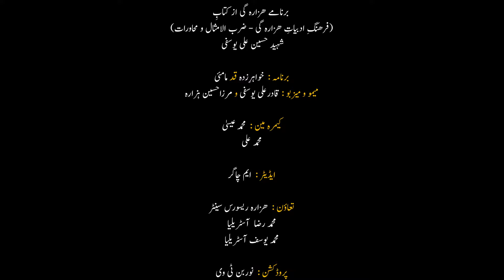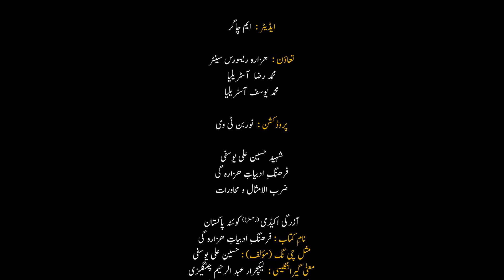از یگ خانوار، یگ جناور بسہ۔ برنامے - 50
ہر روز ہفتہ ساعت 12:00چاشت پاکستانی وقت
برنامے - 50
از یگ خانوار کہ مادہ شی آوردی، نر شی آوردی۔
از یگ خانوار، یگ جناور بسہ۔
از یگ دوورججیم رہ تیبچی، ازدیگہ دوور تُشلجی قُربوچی۔
ازیگ دیگ، یگ چمکہ بسہ۔
برنامے ھزارہ گی از کتابِ
(فرھنگِ ادبیاتِ ھزارہ گی - ضرب الامثال و محاورات)
 شہید حسین علی یوسفی
برنامہ :  خواہرِزدہ قد مامئی
میمو و میزبو : قادرعلی یوسفی و مرزاحسین ہزارہ
کیمرہ مین :  محمد عیسیٰ
ایڈیٹر :  ایم چاگر
تعاؤن :  ھزارہ ریسورس سینٹر
پروڈکشن :  نوربن ٹی وی
فرھنگِ ادبیاتِ ھزارہ گی
ضرب الامثال و محاورات
آزرگی اکیڈمی (رجسٹرڈ) کوئٹہ پاکستان
نامِ کتاب : فرھنگِ ادبیاتِ ھزارہ گی
مثل چی نگ (مؤلف) : حسین علی یوسفی
معنیٰ گیرانگلیسی :  لیکچرار عبد الرحیم چنگیزی
معنیٰ گیراردو : محمد علی تورانی، حسین علی یوسفی
معنیٰ گیر فارسی/دری :معلم علی کریمی
روئی کتاب (ٹائٹل) : لیاقت علی شریفی
کمپوز : محمد رضا رضائی
پرنٹرز : نوید حفیظ پرنٹرز، لاہور
نوبت چاب : اوّل
سالِ چاب : فروری 2010ء
تعداد : یگ ہزار (1000)
چاب گر: آزرگی اکیڈمی (رجسٹرڈ) کوئٹہ پاکستان
Cameraman & Editor | Muhammad Hussain Chagar | 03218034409 |
NOORBAN PRODUCTIONS